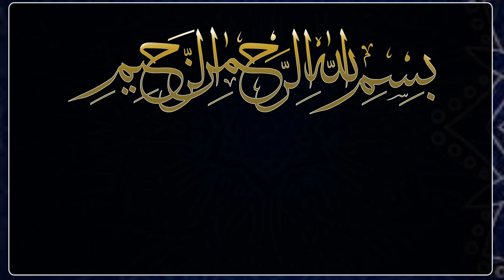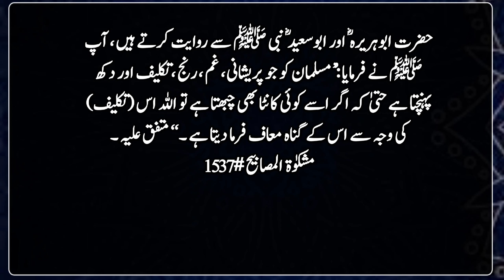Hadees in Urdu | Hadees Mubarak | Islamic urdu Pakistan | اللہ اسے کسی مصیبت میں مبتلا کردےتاہے